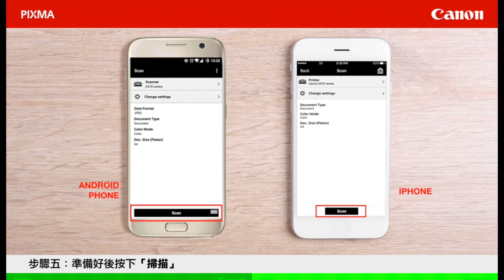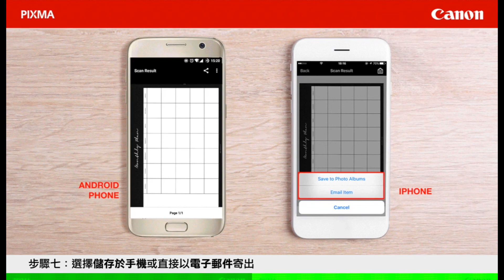Canon 噴墨印表機 手機掃描 APP 操作